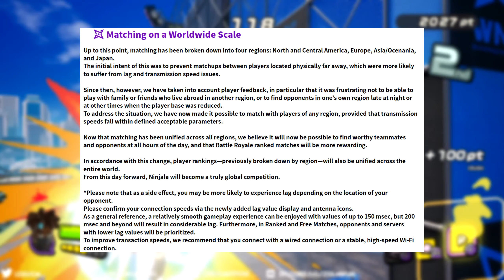Ninjala : 2.0 Update Patch Notes Balance Buffs and Nerfs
Ninjala Update 2.0 Balances Changes Patch Notes Buffs and Nerfs on various weapons like IPPON Katana, Corn Bat,
and SK8 Hammer and many more!

About Ninjala:
Ninjala centers upon an eponymous tournament being held by the World Ninja Association,
which developed bubblegum that could be used to allow people with the DNA of a ninja to perform ninjutsu.
The game focuses primarily on melee combat using various types of weapons.
The player can double-jump and run along walls to navigate the map.
A match can be played between up to eight players in either teams or a solo "Battle Royale"

 Let's Play Ninjala
 Ninjala Gameplay
 Ninjala Playthrough
 Ninjala Game
 Ninjala Guide
 Ninjala Tips & Tricks
 Ninjala Yo-yo Guide
 Ninjala Weapon Guide
 Ninjala Tutorial
 Ninjala Cucumbers
 Ninjala Offense and Defense Guide 101
 Ninjala: Battle Equipment Guide 101
 Ninjala: IPPON Katana Weapon Tutorial/Guide 101
 Ninjala: Ninja Yo-yo Weapon Tutorial/Guide 101
 Ninjala: Does the Parry system suck?

 Ninjala Parry System
 Ninjala Sburst
 Ninjala Guide Parry System
 Ninjala Weapon Guide tutorial
 Ninjala Nintendo Switch
Ninjala Season 2
Ninjala season 2 Leaks
Ninjala gameplay
Ninjala trailer
Ninjala review
Ninjala guide
Ninjala switch review
Ninjala switch
Ninjala tricks & tips
Ninjala all weapons
Ninjala animated short
bulletstorm duke nukem
Ninjala anime
Ninjala logic
Ninjala animated series
Ninjala all bosses
Ninjala all cutscenes
Ninjala all character
Ninjala leaks
Ninjala nintendo switch
Ninjala switch gameplay
Ninjala beta,Ninjala open beta
Ninjala episode 0
Ninjala trailer nintendo switch
season2
Ninjala Update 2.0
Ninjala Update